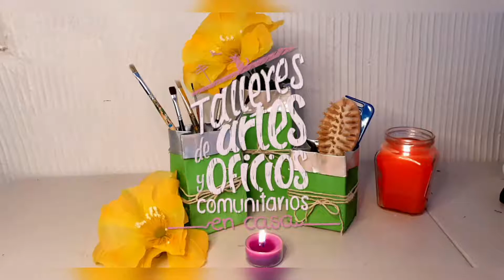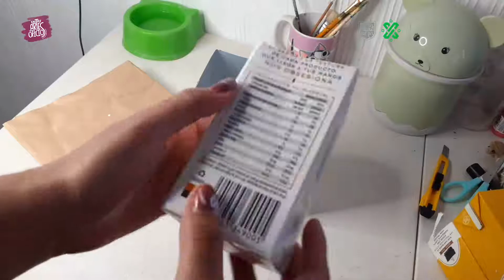Organizador de objetos con tetra packs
En este video tutorial se muestra  como realizar un organizador reutilizando botes tetrapack de leche. Para esta actividad necesitas tijeras, cuter, pinturas acrílicas, botes de terapack, entre otros materiales. Como resultados tendrás un práctico juego organizador para colocar los objetos de tu preferencia . Además de divertirte utilizando tu creatividad, estás contribuyendo a disminuir la contaminación del planeta